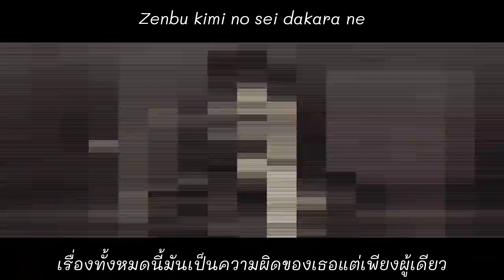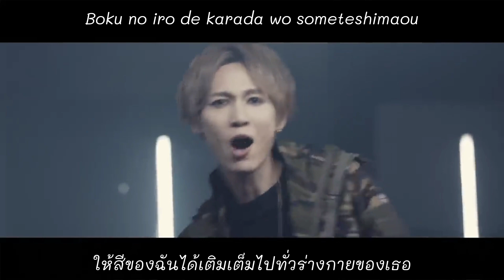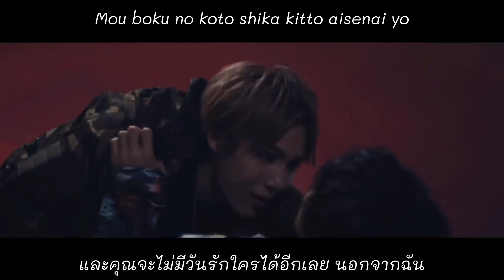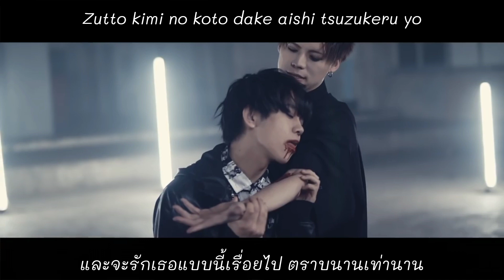Vampire Kiss - Mesemoa [ซับไทย]